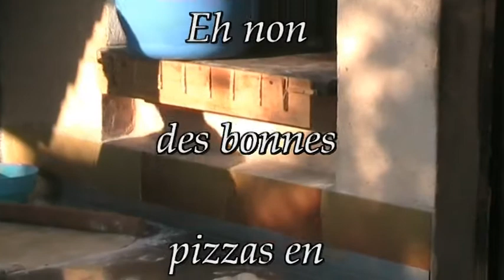Villes sur Auzon Tucson Riders 21 08 2009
Pendant l'été Lionel (Canyon Riders) descend en Provence (une tradition depuis 1980) pour jouer avec ses amis (Tucson Riders), et, on passe des moments chaleureuses.